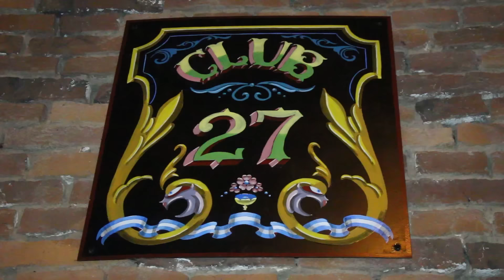CLUB 27 RESTOBAR - BARADERO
Club 27 Restobar, Sáenz y Gascón, Baradero. Reservas al 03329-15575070 /15575089.